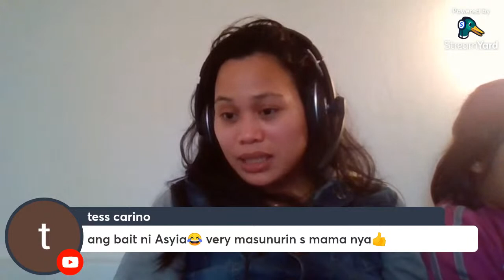WE'RE LIVE WITH TONY IN DUBLIN